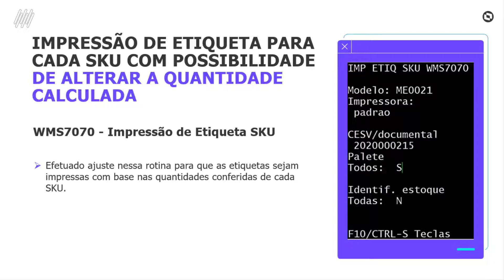How To | Impressão Etiqueta para Cada SKU com Alteração Quant. Calculada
Ajustada a rotina WMS7070 (Impressão de Etiqueta SKU) para que seja possível que as etiquetas sejam impressas tendo por referência as quantidades conferidas de cada SKU.
Também foi adicionada a tela SKU / Qtd. Etiquetas.

Release: 12.1.31